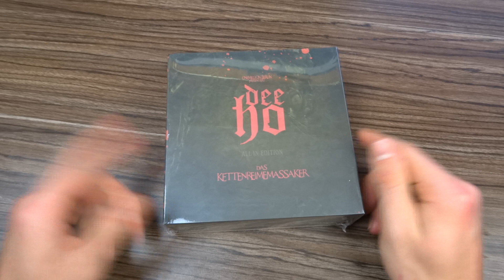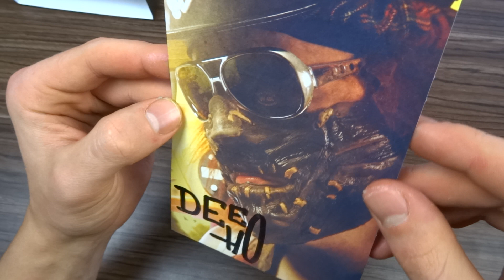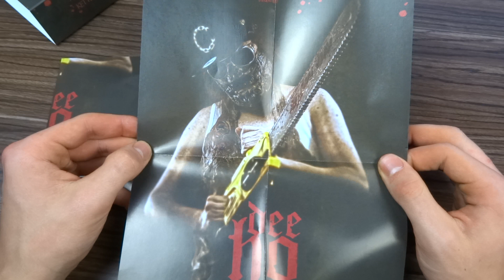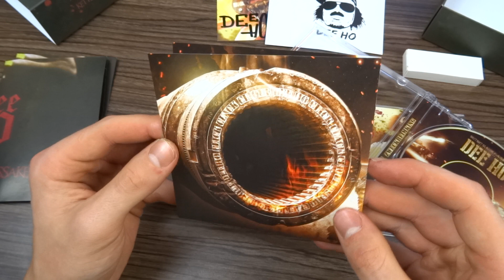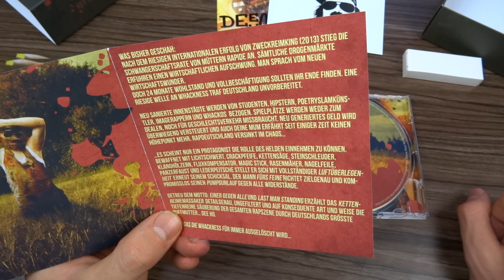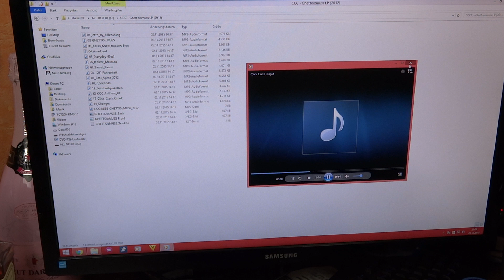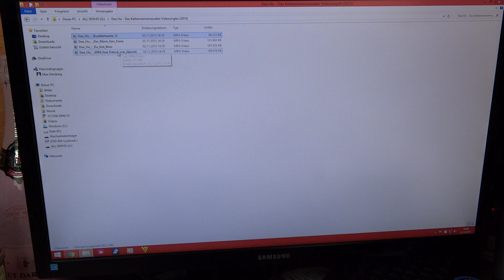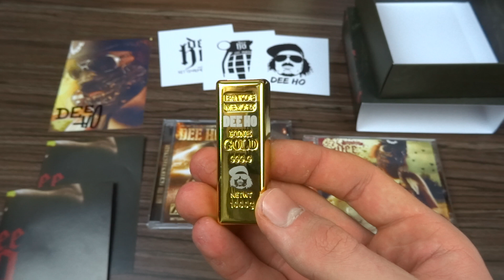DEE HO - Das Kettenreimemassaker (Box-Set) - REVIEW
ALL IN EDITION BOX
Mp3 Download
das Messer

Wenn ihr auf Amazon einkauft, bitte über diesen Link, damit unterstützt ihr mich und bezahlt nicht 1 Cent mehr !